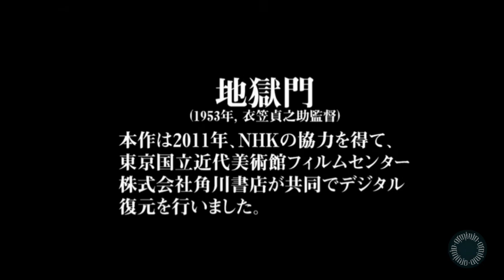Las películas más condecoradas de 1954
Los Óscar. 0:02
Berlinale. 1:38
Festival Venecia. 3:14
Cannes. 4:03